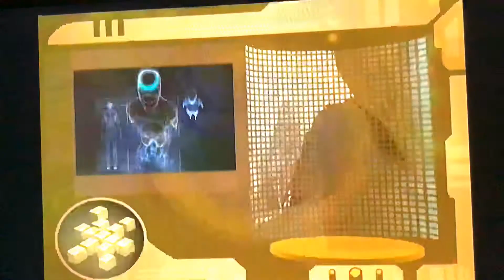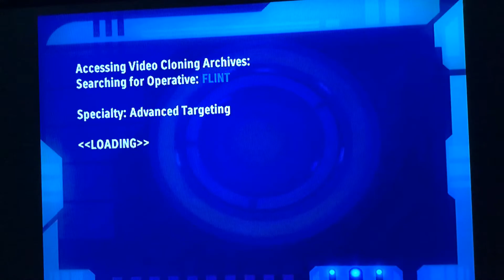Brute Force Introduction Flint and Assassinate the King of Red Hand Part 1